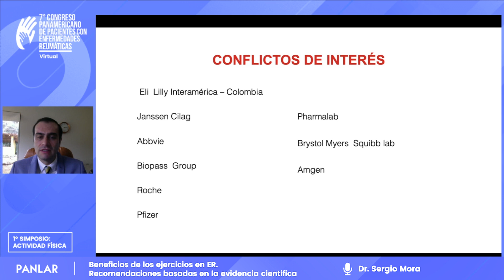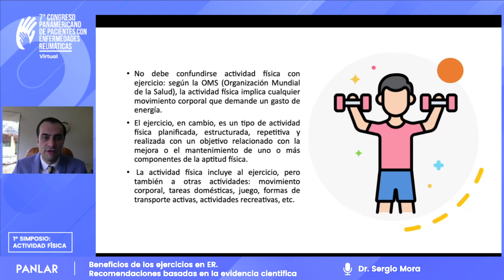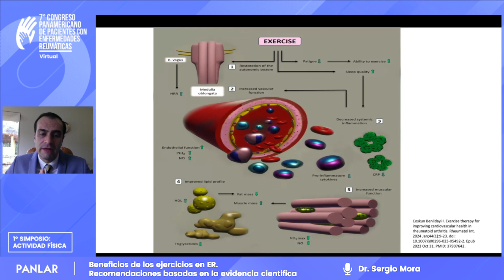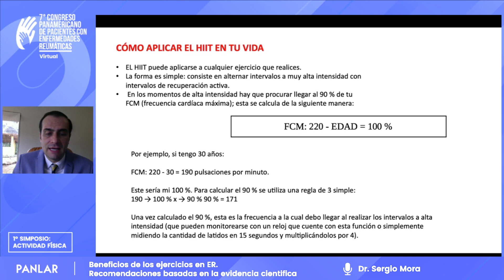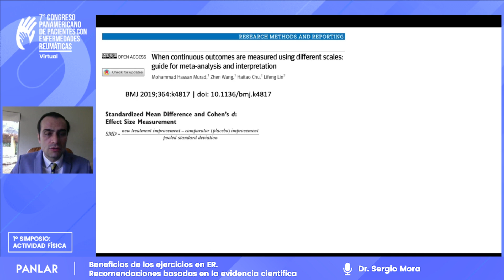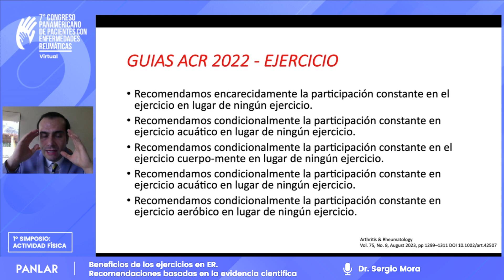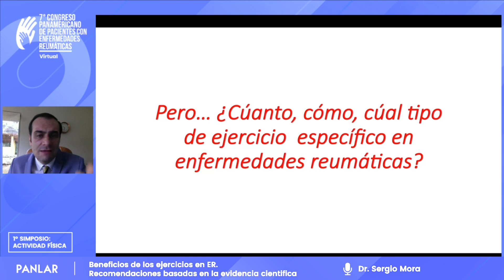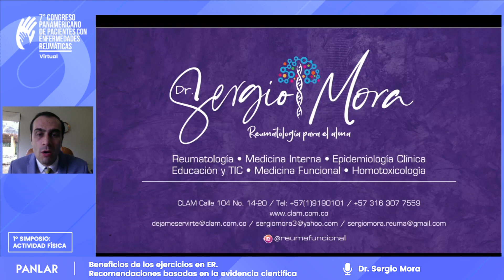03 | Beneficios de los ejercicios en ER - Dr. Sergio Mora